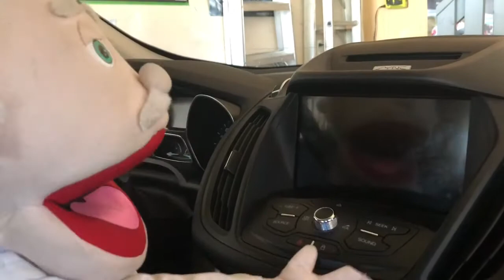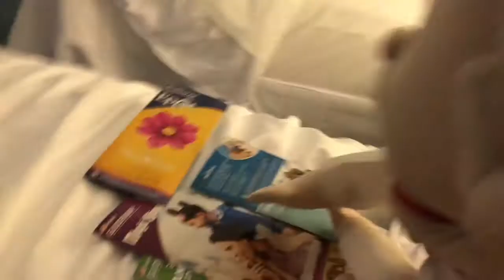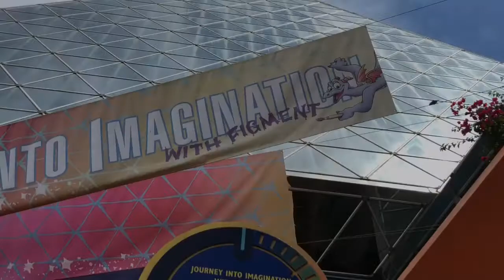Junior and Grandpa go to DisneyWorld part 1 Epcot